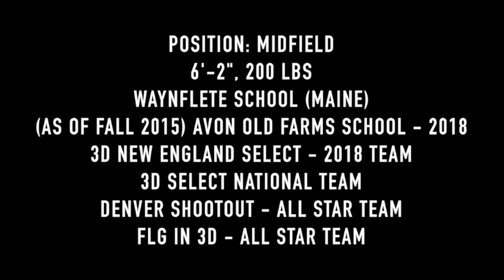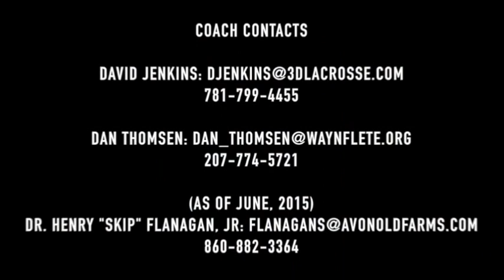FORD MALTER 2014/15 Lacrosse Highlights